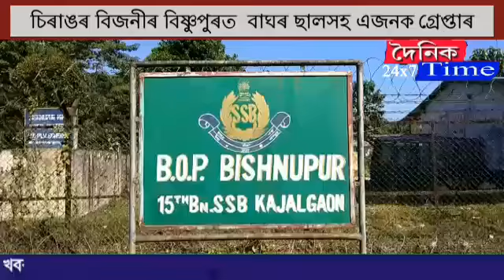চিৰাঙৰ বিজনীৰ বিষ্ণুপুৰত বাঘৰ ছালসহ এজনক গ্ৰেপ্তাৰ ।